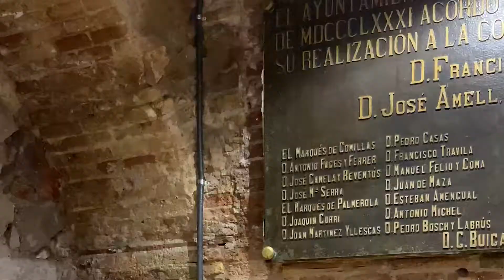Columbus Monument is open again!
The Columbus Monument, which opened in 1888 during the Universal Exhibition, stands at the beggining of La Rambla, near the sea. Take the lift inside the column to the viewing gallery at the top, 60 metres above the ground, where you can enjoy breathtaking panoramic views of the city and the port, and discover why is much more than simply a monument.